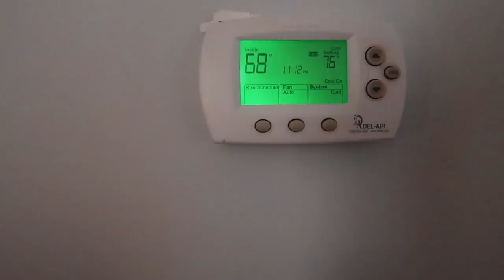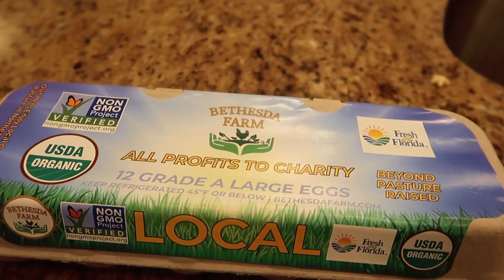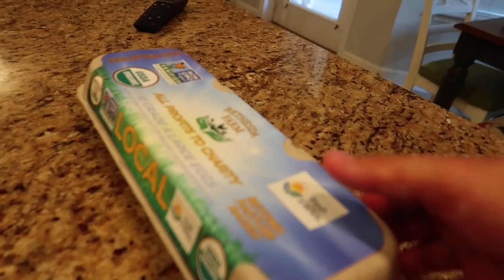SURVIVING FOR 24 HOURS IN OUR ATTIC!! OVER NIGHT!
We do a real 24 hours overnight in our attic challenge today!!! Thanks so much for the love and support.

FUN FACTS!!

-Terra used to be a chef, but has always loved being artistic and creative. She and Jesse have been married for 10 years!!
- Jesse is a musician, and can play lots of instruments, but the bass guitar is his favorite. He met Terra 12 years ago when she was stationed in the Air Force!!
- Rory is the youngest. She is 4, and was born one month early!! She only weighed 5 pounds! She loves playing pretend and giving hugs!!